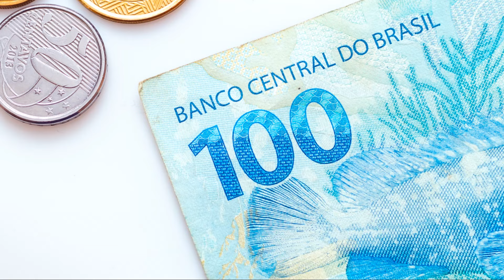Exploring BRAZIL (The Most SHOCKING Things You’ll Witness)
Are you ready to embark on an eye-opening journey through Brazil? In this captivating Brazil travel documentary, we delve into the heart of Brazil, uncovering its vibrant culture, breathtaking landscapes, and hidden gems. Get ready to be amazed as we explore the most shocking and awe-inspiring aspects of this incredible country.

Join us on a mesmerizing adventure as we take you on a virtual tour of Brazil, showcasing the mesmerizing beauty and cultural richness of this diverse nation. From the bustling streets of Rio de Janeiro to the serene landscapes of the Amazon rainforest, this Brazil travel documentary is a visual feast for the senses.

In this Brasil travel video, we'll uncover the top 10 must-visit places in Brazil, offering you a comprehensive Brazil travel guide to help you plan your own unforgettable journey. Immerse yourself in the vibrant Brazilian culture, explore the iconic landmarks, and discover the hidden treasures that make Brazil a truly unique destination.

Whether you're a seasoned traveler or a wanderlust enthusiast, this Brazil tourism exploration promises to leave you spellbound. Get ready to witness the most shocking and captivating aspects of Brazil, as we bring you an exclusive insider's look at the best of what this incredible country has to offer.

Don't miss out on this incredible Brasil travel documentary - hit play and let the adventure begin! Discover the astonishing beauty and allure of Brazil, and get ready to be amazed.

OUTLINE:

00:00:00 The Captivating Brazil
00:02:00 Brazil's Economic Landscape
00:03:58 A Taste of Brazil
00:06:00 Traveling in Brazil
00:08:08 The Vibrant Nightlife